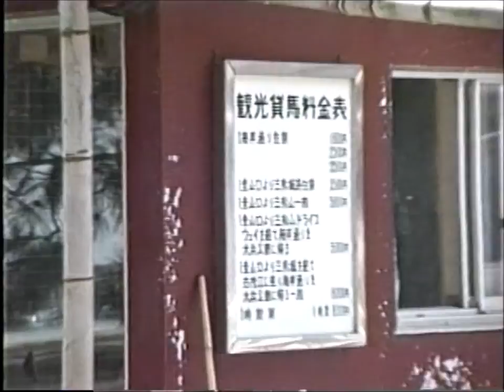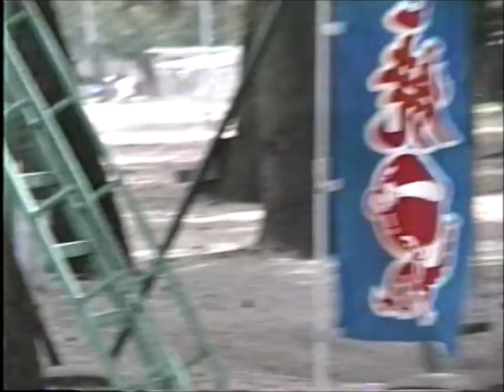洲本市 大浜公園 海水浴場(1992年) 貴重映像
大浜公園海水浴場 1992年 平成4年4月19日
兵庫県洲本市海岸通１丁目２

大浜海岸は兵庫県洲本市にある白砂青松の砂浜海岸。
大浜公園、三熊公園とも呼ばれる。慶野松原と並ぶ
淡路島を代表する景勝海岸で、一帯は瀬戸内海国立公園に属する。
歴史と風情漂う松や美しく開放感のある海と砂浜
周辺の三熊山の緑や美しい海岸線など豊かな自然環境を有しています。
ビーチは、白砂青松と遠浅が特徴で、南北に750ｍあり、快水浴場100選に
認定（平成18年環境省）されています。
また、歴史は古く幕末には砲台が設置されていました。
明治3年の庚午事変の後に、北海道開拓使が旅立った地でもあります。

当時の宿泊先 ホテルニューアワジ 夢大地
兵庫県洲本市小路谷20番地 古茂江海岸

ホテルニューアワジ 夢大地 平成4年4月18日 宿泊
JTB申し込み 一泊二日 大人24,000円 子供12,000円位
全客室から淡路島の海原を一望する絶好のロケーション
当時 テレビCMで話題になっていたホテルニューアワジの
新館として夢大地が出来て間もない頃であると記憶している
また、明石海峡大橋が建設中だったのでフェリーが主流
大阪湾フェリー 深日港⇌津名港 さざんとすもとの往路便

淡路島の現在と異なる当時の懐かしい貴重映像